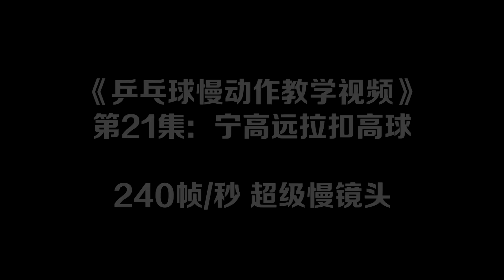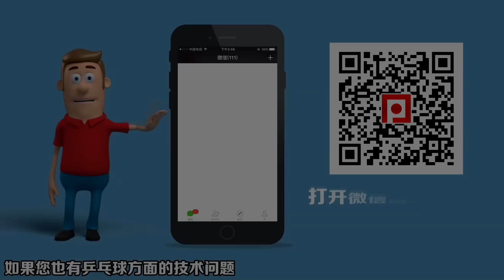《乒乓球慢动作教学视频》第21集：林高远拉扣高球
左脚在前，身体离台略远。击球前，手臂作内旋使拍面前倾，整个手臂随着腰、髋的向右转动而尽量向身体右后方引拍，以增大球拍与来球的距离，发挥击球力量。击球时，随着右脚蹬地转换重心和腰、髋向左转动，整个手臂先由后下方向前上方挥摆，这时身体的重心逐渐上升并开始向左脚转移，随后手臂加速向左前下方挥动，腰、髋同时配合发力，拍面前倾击球中上部。
击球后，手臂继续随势向左前下方挥动，身体重心移到左脚后迅速还原.